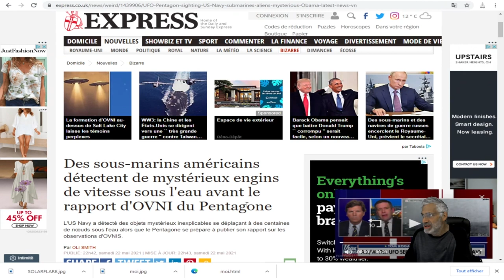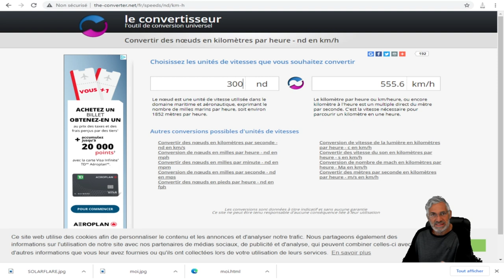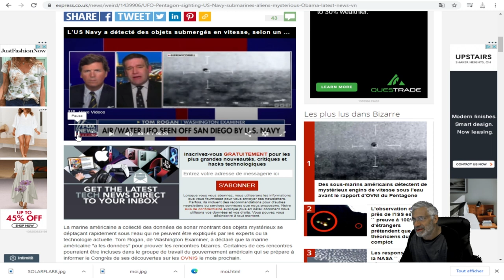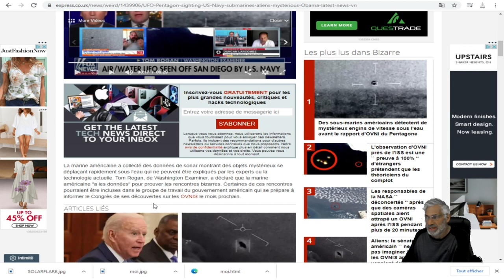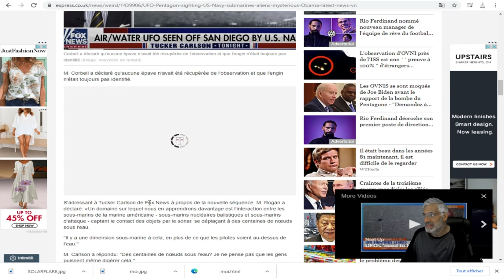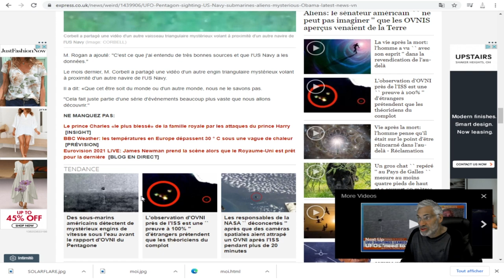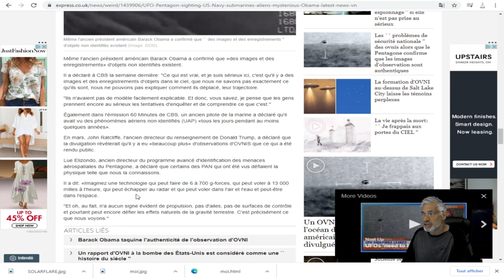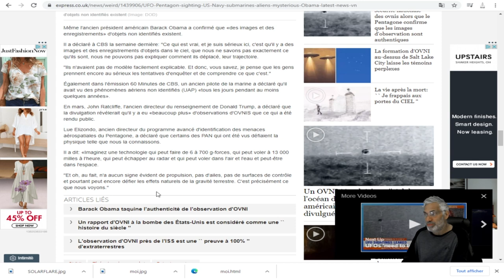D'OU VIENNENT ILS? objets mystérieux inexplicables se déplaçant à des centaines de nœuds sous l'eau.